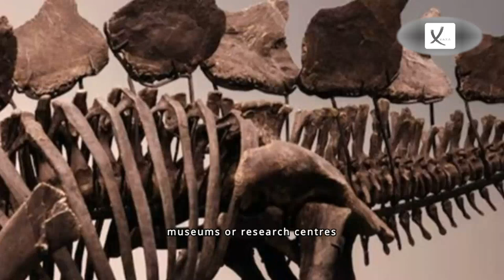Nearly Complete Dinosaur Fossil Sells For Record 44.6 Million Dollars - VAXA Post